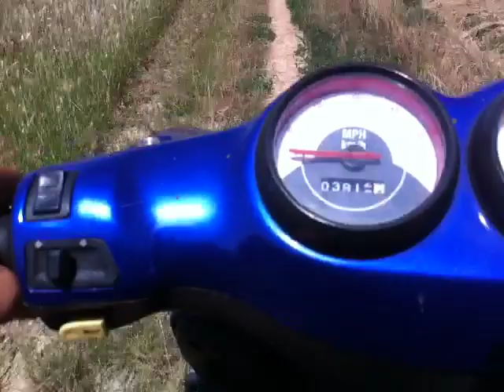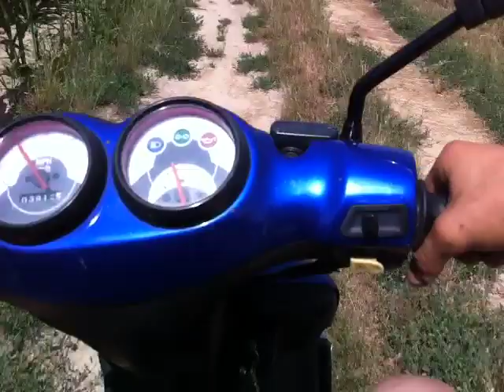TGB 303 RS 50ccm robogó tesztje - xmotor.hu motorbontó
Nem sokat tudok róla, viszont remekül indul, megy, pöccög, csak Lacusnak nem szabad odaadni :P